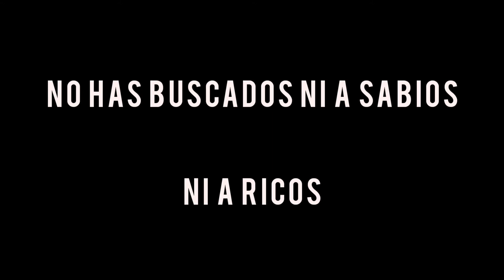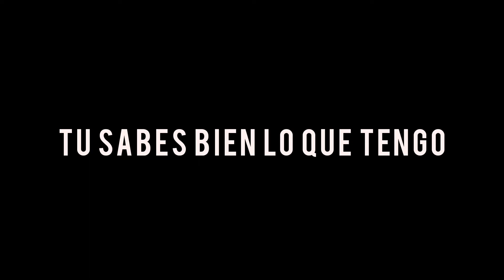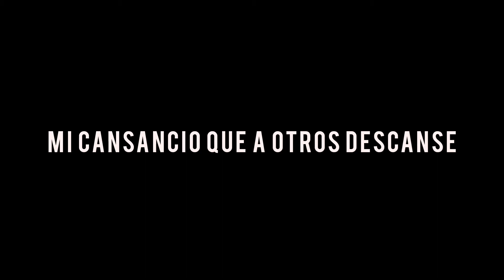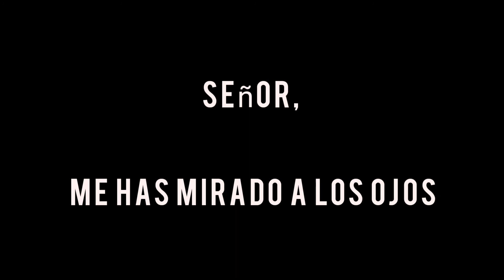Pescador de hombres cover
My rendition of Pescador de hombres